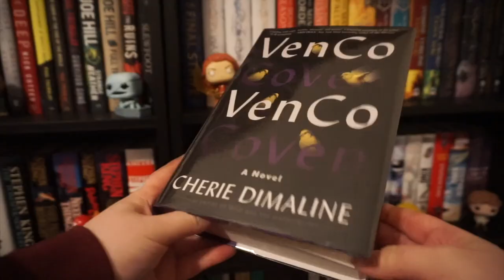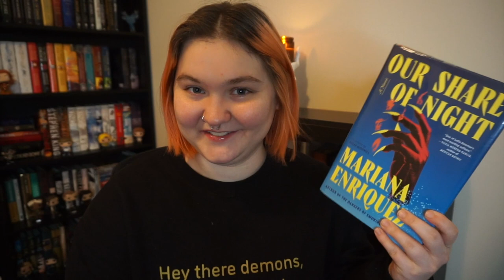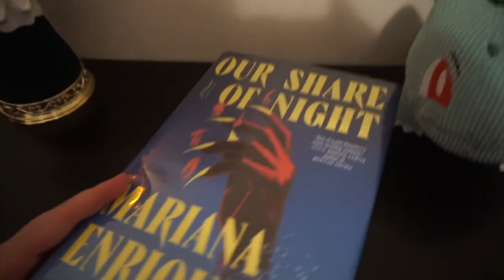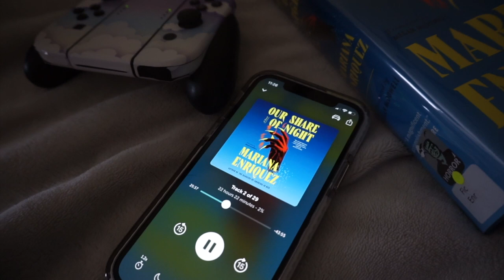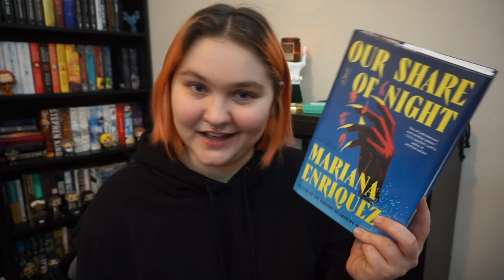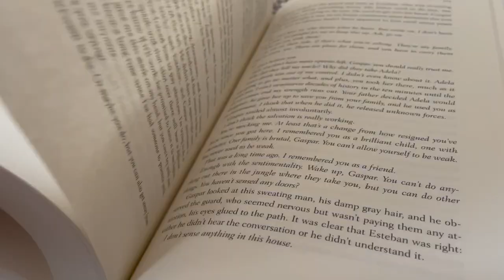reading horror/mysteries, new fave and a disappointment // 2023 reading vlog 4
Books Mentioned //
Venco by Cherie Dimaline
The Tommyknockers by Stephen King
I have Some Questions for You by Rebecca Makkah
Our Share of Night by Mariana Enriquez

- Support local indie bookstores with Libro.fm! Get a free book through this link :)

Music used from Youtube Studio::
To Loom is to Love - Mini Vandals